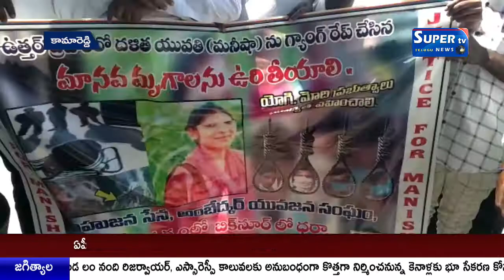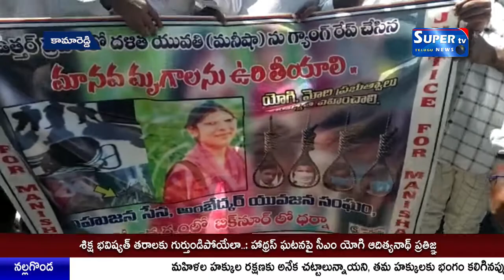కామారెడ్డి జిల్లా బిక్కనూర్ మండల కేంద్రములో యూపీ సీఎం యోగి ఆదిత్య నాథ్ దిష్టిబొమ్మను దహనం చేశారు.